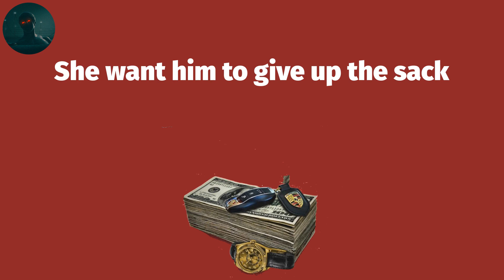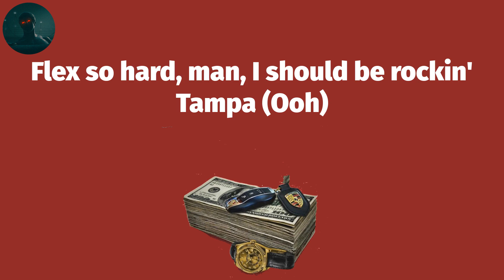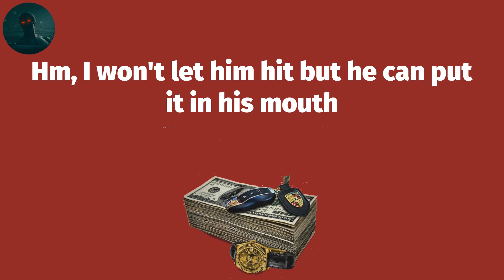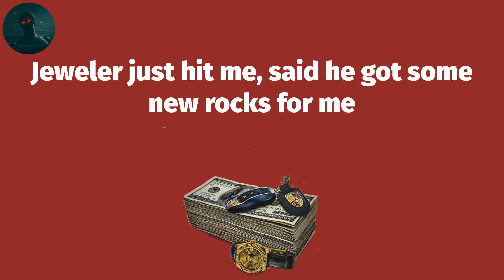Saweetie - Tap In